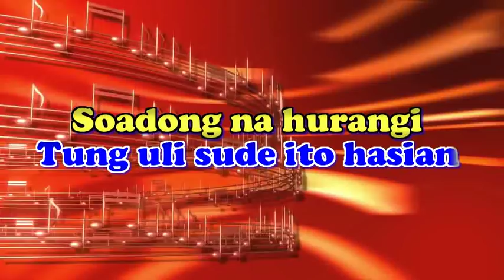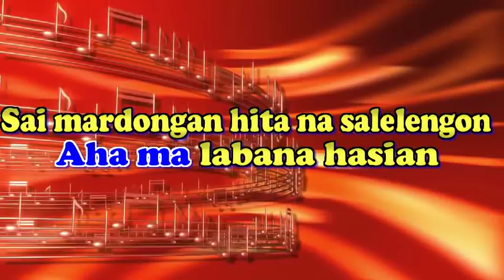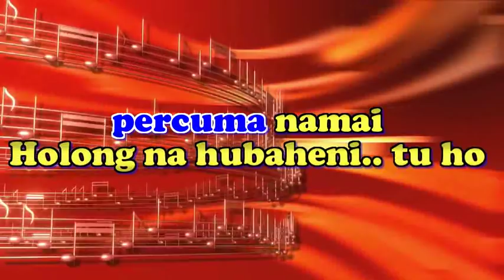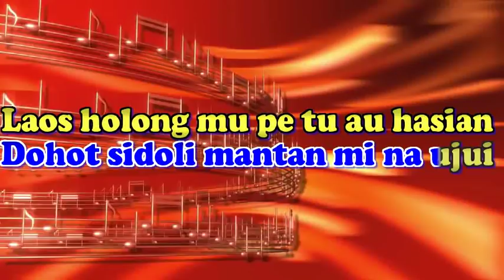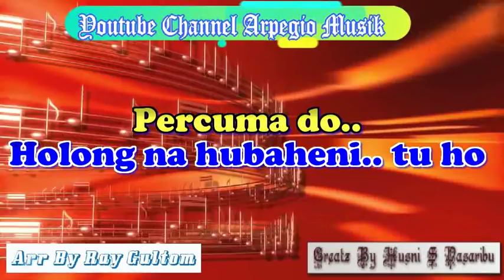KARAOKE PERCUMA DO - DEFAMA TRIO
Terimakasih kepada Laeku Jonar Situmorang dan Keluarga.